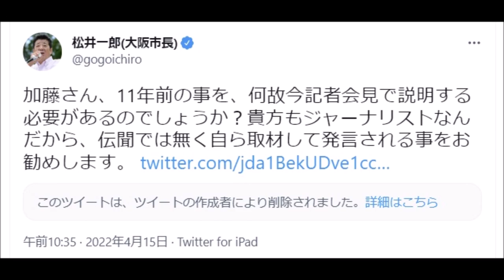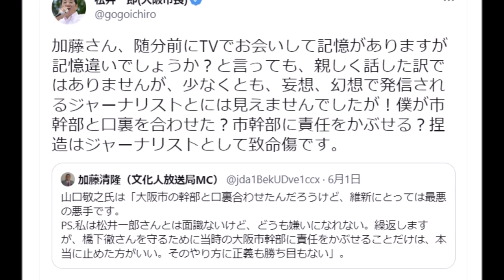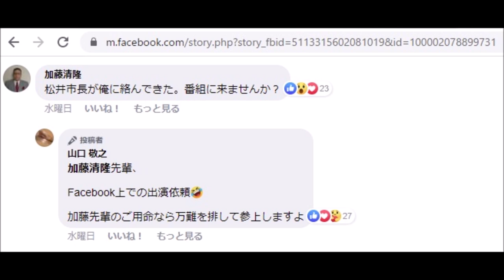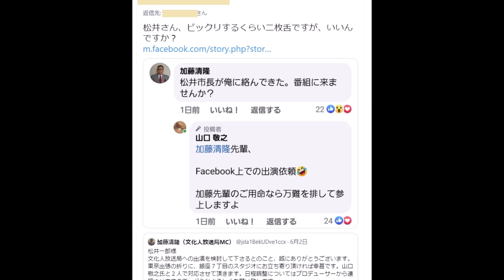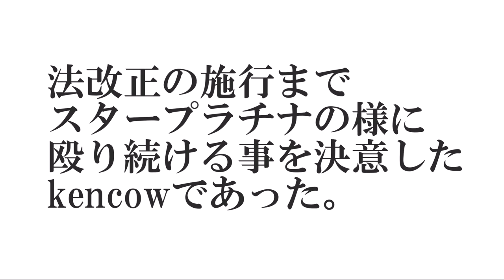【松井×加藤】松井氏「捏造はジャーナリストとして致命傷」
〇訂正とお詫び

松井市長を「まつもとしちょう」としてしまった箇所があります。
「まついしちょう」です。訂正してお詫び申し上げます。
松井市長、大変失礼しましたm(__)m

●関連URL等

加藤清隆氏、松井市長に謝罪＆文化人放送局に出演希望

加藤清隆（文化人放送局MC）@jda1BekUDve1ccx 午前11:53 · 2022年6月1日
山口敬之氏は「大阪市の幹部と口裏合わせたんだろうけど、維新にとっては最悪の悪手です。
PS.私は松井一郎さんとは面識ないけど、どうも嫌いになれない。繰返しますが、橋下徹さんを守るために当時の大阪市幹部に責任をかぶせることだけは、本当に止めた方がいい。そのやり方に正義も勝ち目もない」。
松井一郎(大阪市長)@gogoichiro 午後0:47 · 2022年6月1日
加藤さん、随分前にTVでお会いして記憶がありますが記憶違いでしょうか？と言っても、親しく話した訳ではありませんが、少なくとも、妄想、幻想で発信されるジャーナリストとには見えませんでしたが！僕が市幹部と口裏を合わせた？市幹部に責任をかぶせる？捏造はジャーナリストとして致命傷です。
加藤清隆（文化人放送局MC）@jda1BekUDve1ccx 午後9:00 · 2022年6月1日
松井一郎様。わざわざご返事を頂き本当にありがとうございます。ただ私のことを「捏造はジャーナリストとして致命傷」とありますが、私はあくまで山口敬之氏の言葉を引用したまでです。分かってます？とにかく１度私の番組に出て頂き、納得いくまで話をしませんか？お待ちしております。
松井一郎(大阪市長)@gogoichiro 午後9:59 · 2022年6月1日
加藤さん、らしくもない、山口さんの引用は貴方も同じ意見だからって事では？以前にもツイートしましたが、番組出演のオファーはメールで調整しますのでご連絡ください。日程が合えば対応します。
山口敬之―【大阪取材、ひとまず終わりました】
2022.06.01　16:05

加藤清隆
松井市長が俺に絡んできた。番組に来ませんか？

山口敬之
加藤清隆先輩。
Facebook上での出演依頼
加藤先輩のご用命なら万難を排して参上しますよ
加藤清隆（文化人放送局MC）@jda1BekUDve1ccx 午前5:18 · 2022年6月2日
松井一郎様
文化人放送局への出演を検討して下さるとのこと、誠にありがとうございます。東京出張の折りに、銀座７丁目のスタジオにお立ち寄り頂ければ幸甚です。山口敬之氏と２人で対応させて頂きます。日程調整についてはプロデューサーから連絡させますので、どうかよろしくお願い致します。
松井さん、ビックリするくらい二枚舌ですが、いいんですか？
松井一郎(大阪市長)@gogoichiro 午後0:41 · 2022年6月3日
このやり取りが事実であれば、Twitterで因縁吹っかけやがってコノヤローって事なんでしょうね。